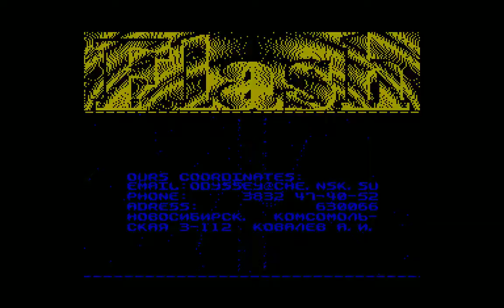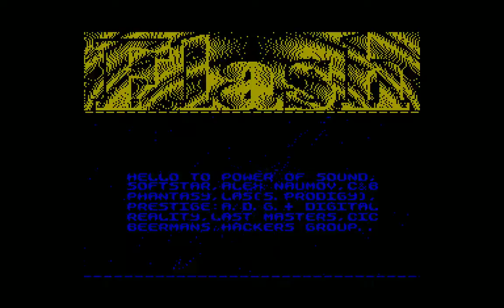Game Over 1&2 Crack Intro - Flash Inc [zx spectrum, zxaaa.net, zxdemo.ru]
- главный сайт с демонстрациями на Speccy!
- основной форум для общения спектрумистов мира.